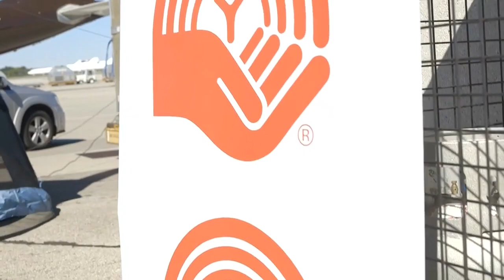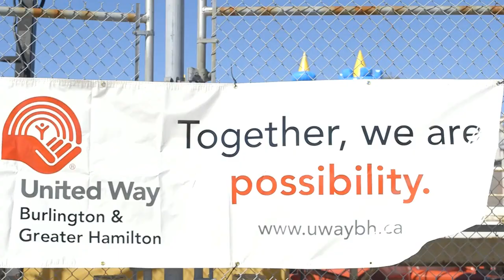CMOR - Mon. Feb. 5 2024